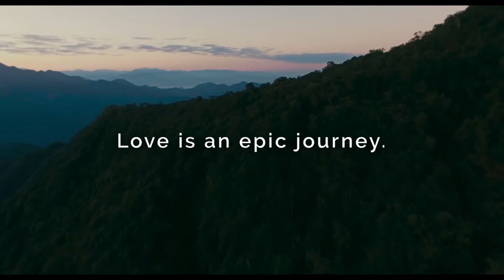EL TERRITORIO DEL AMOR | TRAILER